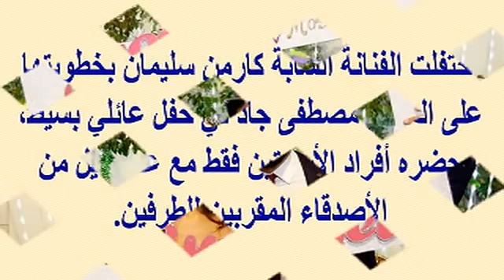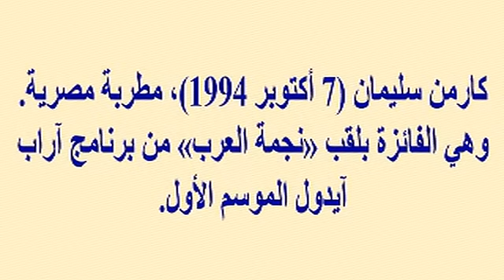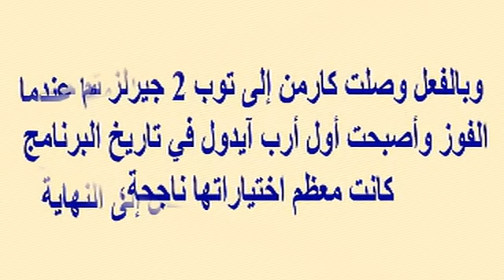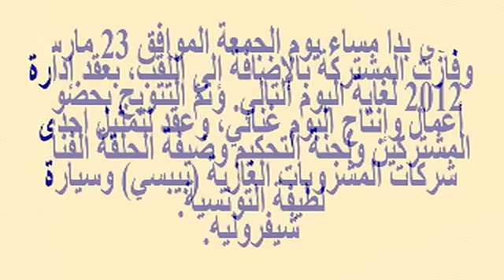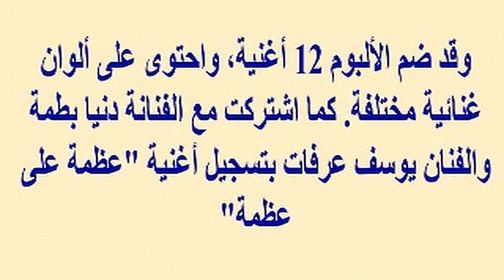خطوبة كارمن سليمان بنفس يوم عيد ميلادها وتعرف على خطيبها الفنان...وصور نادرة لها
وبرجاء زيارة مدونتى الجديدة على الرابط
  وشكرا